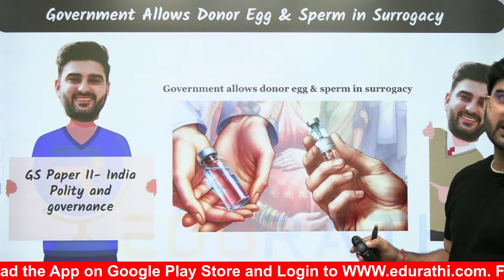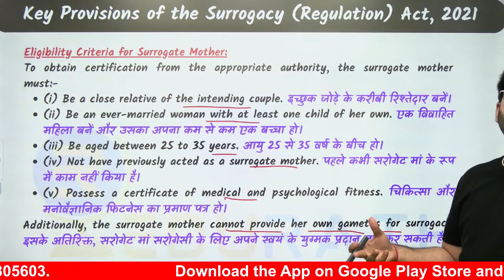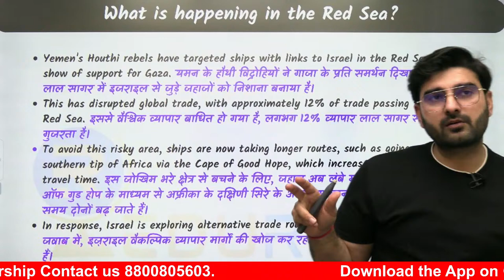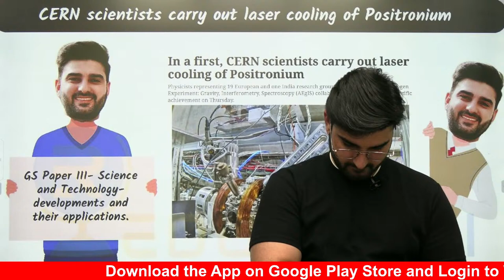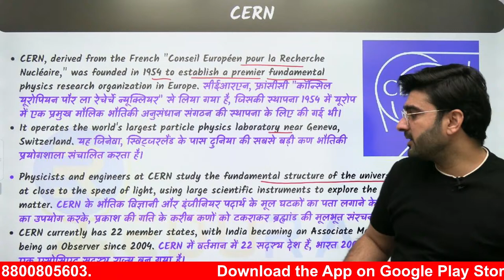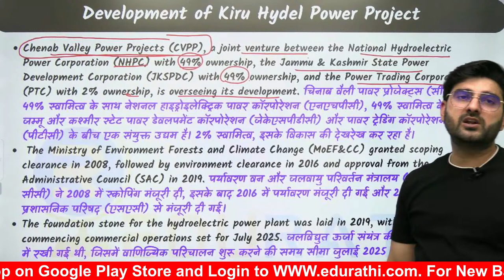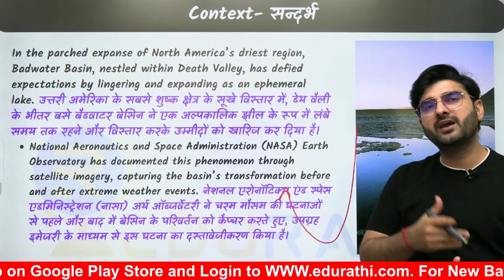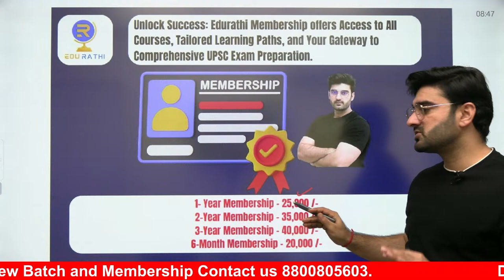Daily Current Affairs |Hindi & English| Sumit Rathi | 22-23 Feb-2024 | The Hindu, PIB for UPSC & PSC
Stay updated and stay ahead with Sumit Rathi's Daily Current Affairs! Whether you're preparing for UPSC or State PSC exams, this daily news digest is your go-to resource to keep yourself informed about the latest events and developments. Join Sumit Rathi on February 22 and 23, 2024, as he breaks down key news from The Hindu and PIB in both Hindi and English, tailored for your exam preparation needs.

Bilingual Coverage: Sumit Rathi presents the day's top news in both Hindi and English, ensuring accessibility to a wider audience. No matter your language preference, you can stay informed.

Comprehensive Analysis: Sumit provides insightful analysis and context for each news item, helping you understand the significance of current events and their relevance to your UPSC or PSC exams.

The Hindu & PIB: Sumit curates news from trusted sources like The Hindu and PIB, focusing on the most important and exam-relevant updates.

Daily Updates: Start your day with a comprehensive briefing on the latest happenings. Sumit's commitment to daily updates keeps you in the loop and well-prepared.

Exam Focus: This video is tailor-made for UPSC and PSC aspirants, with a focus on topics likely to appear in your exams. Stay one step ahead in your preparation journey.

By following Sumit Rathi's daily current affairs series, you'll not only stay informed but also develop a strategic advantage in your competitive exams. Don't miss out on this opportunity to boost your knowledge and enhance your chances of success.

Let's empower each other on the path to success!